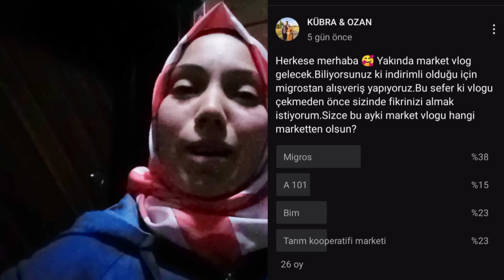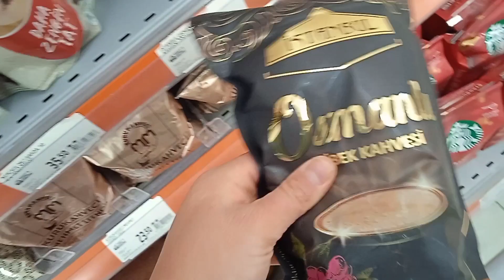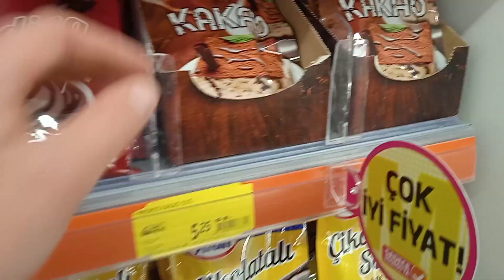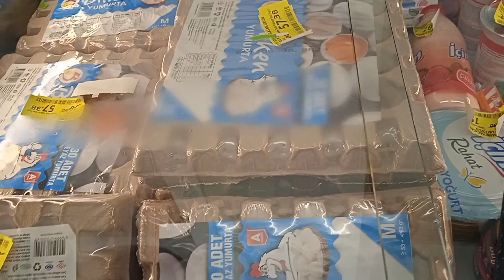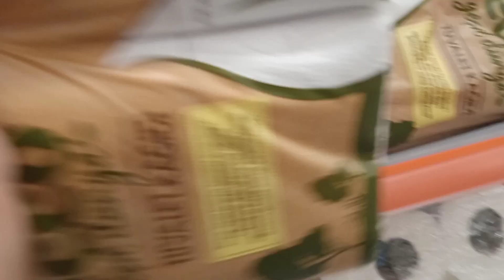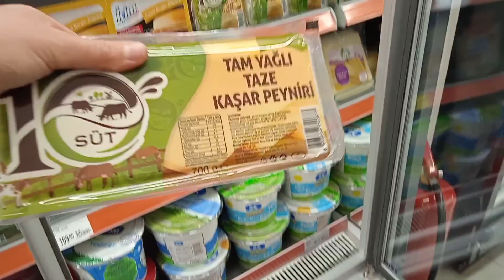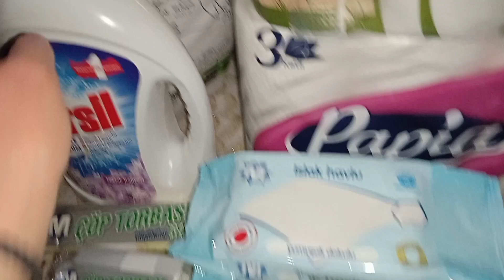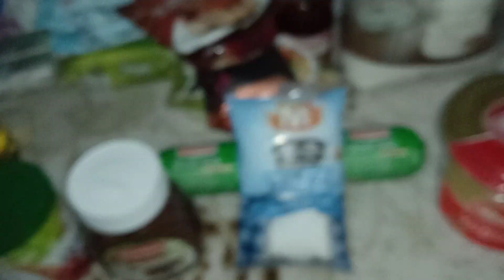DEV MİGROS MARKET ALIŞVERİŞİ 🛒|FİYATLAR NE KADAR⁉️NE KADAR TUTTU⁉️